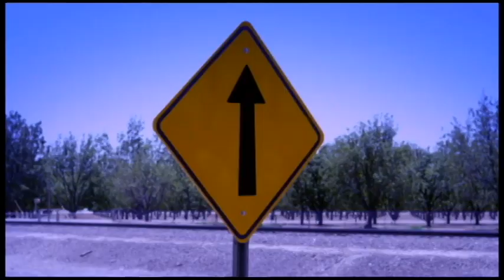Enrique Serrano Spot 3